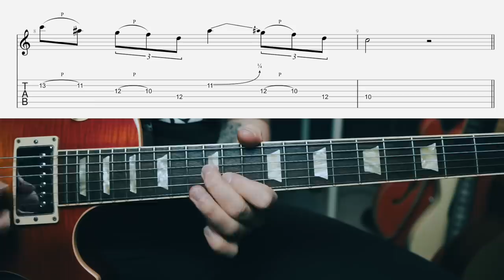The Eric Clapton 7th...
🎸 Break through the lost intermediate plateau in 2023 - Bulletproof Guitar Player 2.0 coming soon ➡️ 🔴 MY ONLINE COURSES ⬇️

Progress to an advanced level of guitar playing It's Eric Clapton's birthday this Saturday, so I wanted to pay tribute to one of music's all-time greats. In this lesson I show you how Eric throws major 7th's into his blues licks that are based on the minor pentatonic and blues scales. This is something I noticed Eric doing a lot of when listening to him play the instrumental Cream track 'Steppin' Out'. It creates an interesting sound because the major 7th is not found naturally within the minor pentatonic and blues scales.

I hope you guys enjoy the lesson!

R.
x